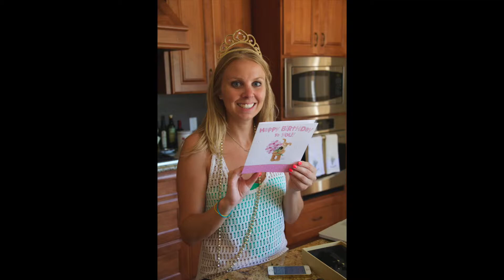Susan's Golden Birthday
This video is about Susan's Golden Birthday - 26 on July 26th, 2014